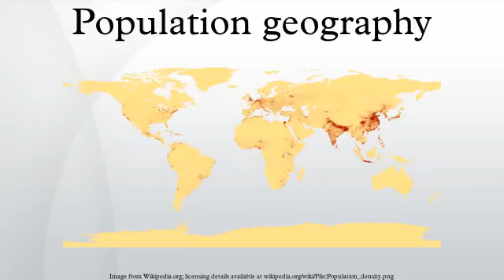Population geography HD